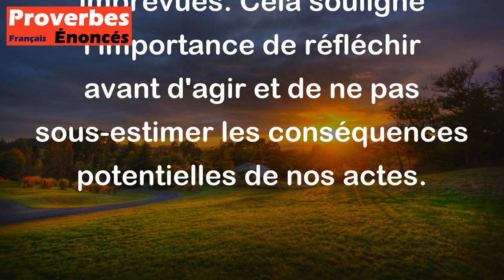Proverbe Breton - Les jeux tournent souvent mal.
Ce proverbe breton "Les jeux tournent souvent mal" signifie que les situations qui commencent comme un jeu innocent ou amusant peuvent souvent se terminer de manière inattendue ou négative. Il met en garde contre le fait de ne pas prendre les choses à la légère, car même les actions les plus anodines peuvent avoir des conséquences imprévues. Cela souligne l'importance de réfléchir avant d'agir et de ne pas sous-estimer les conséquences potentielles de nos actes.